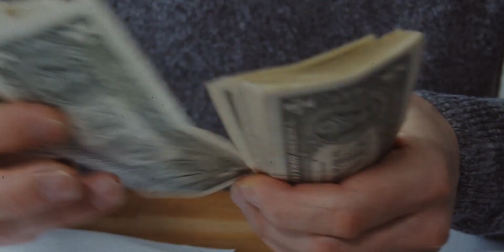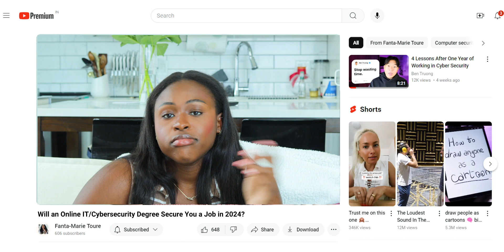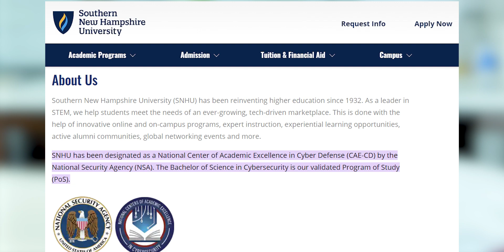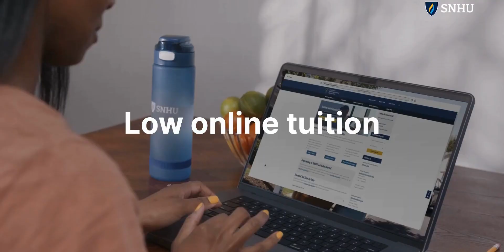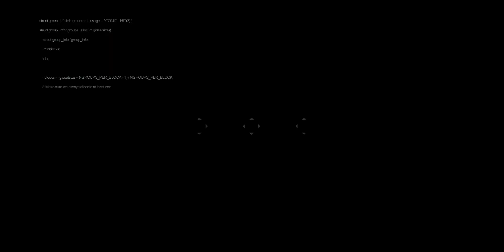A degree in IT is how you land a cyber role 2024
I want nothing more than for you to get started in this industry. I personally understand how frustrating it is to figure out where to get started. I got started by pursuing an online education that prepared me to enter the field. You can have a very similar experience to mine and cybersecurity is ultimately a highly rewarding career.